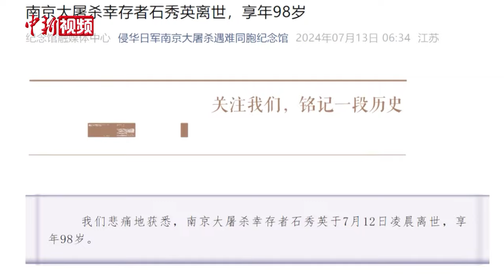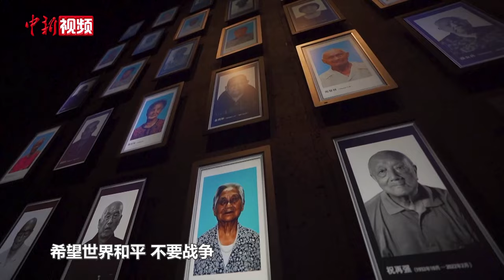南京大屠杀幸存者石秀英离世 享年98岁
7月13日，侵华日军南京大屠杀遇难同胞纪念馆发布消息，南京大屠杀幸存者石秀英于12日凌晨离世，享年98岁。

石秀英于1926年10月出生。1937年，石秀英11岁。侵华日军攻占南京城前，石秀英的父亲石长福带着一家人逃难，后来，她的父亲被日本兵残忍杀害。石秀英生前回忆，仅相隔几天，日本兵又把她的哥哥石坤宝抓走了。母亲为了寻亲，整日以泪洗面，没过多久，石秀英的母亲因悲伤过度、积劳成疾去世了。家里剩下的几个孩子四处做工，勉强度日，慢慢长大。

2015年12月，石秀英赴日本熊本县、长崎市、福冈县等地参加南京大屠杀幸存者证言集会。石秀英生前常给外孙女讲起家族在南京大屠杀浩劫中的悲惨经历，并积极参加清明家祭仪式、国际和平日主题活动、南京大屠杀死难者国家公祭仪式，不遗余力地将这段家族记忆讲给年轻人听。老人生前在接受中国新闻社记者专访时特别向年轻人叮嘱：“要记住历史、珍爱和平。”（葛勇）